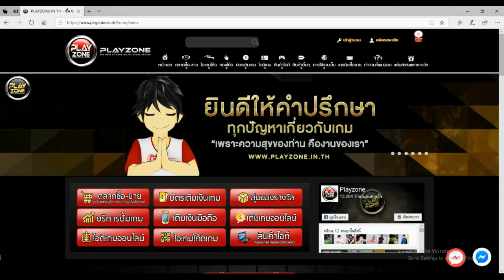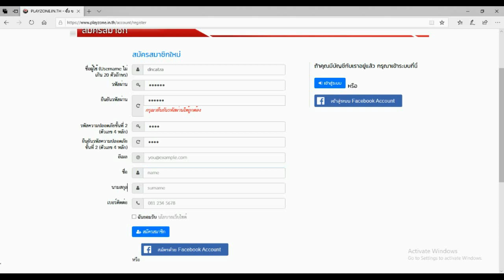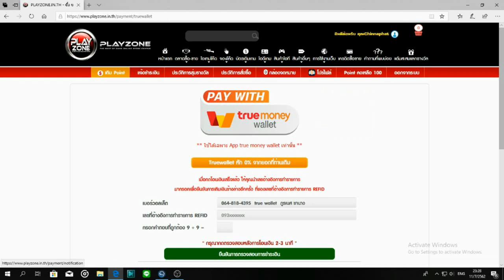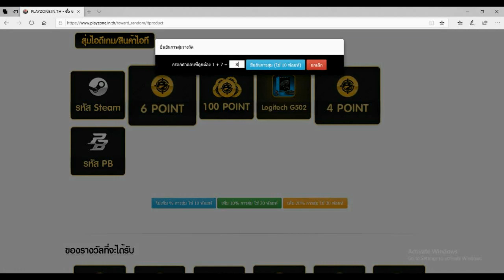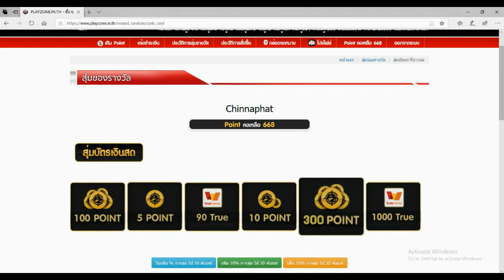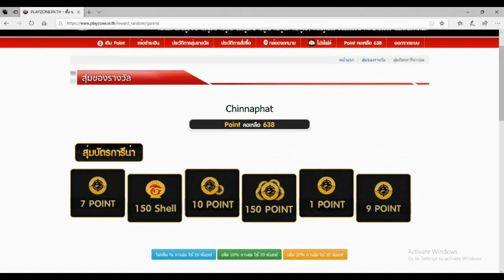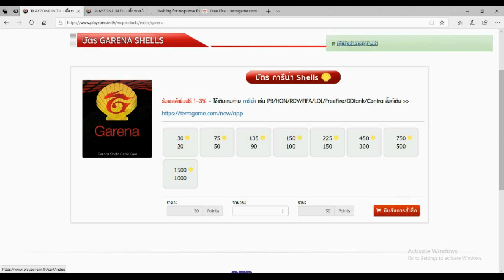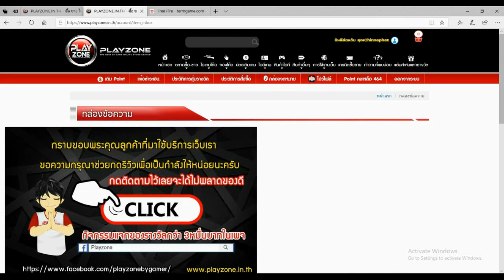Free Fire สูตรโกงปั้มเพชรในเกมส์ฟีฟาย ได้จริง100% ห้ามพลาด!! มีแจกเพชรในคลิป